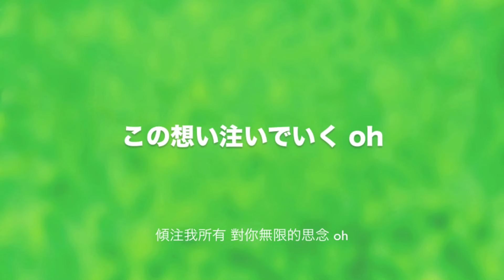KG - いつまでも いつまでも(Lyrics/Short Ver.) 中国語(繁体字) 字幕版 - Traditional Chinese Characters Subtitles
KG「いつまでも いつまでも(Lyrics/Short Ver.) 」
中国語(繁体字) 字幕版 - Traditional Chinese Characters Subtitles

New Album
KG「Brand New Days」
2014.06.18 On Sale